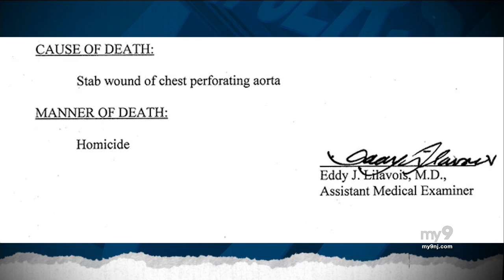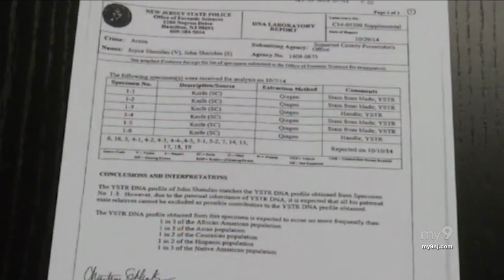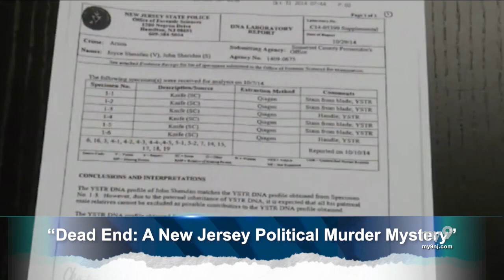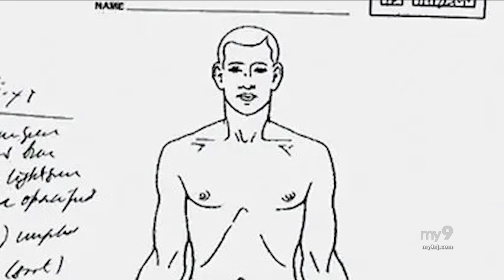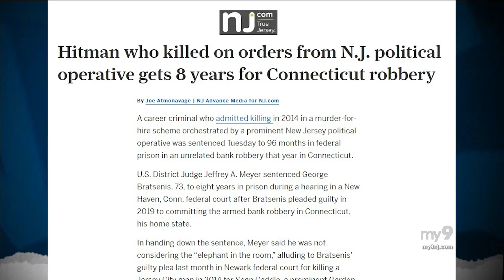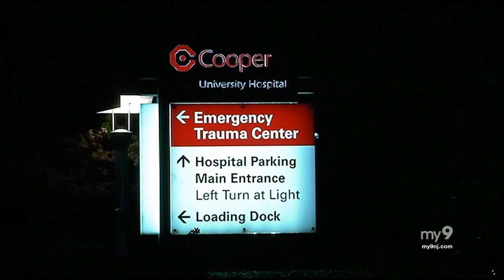DEAD END - A New Jersey Political Murder Mystery podcast profiled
A look at the deaths of John and Joyce Sheridan.  New Jersey prosecutors have opened a new inquiry into the deaths of the prominent political couple in their home in Skillman, N.J. nearly 8 years ago.